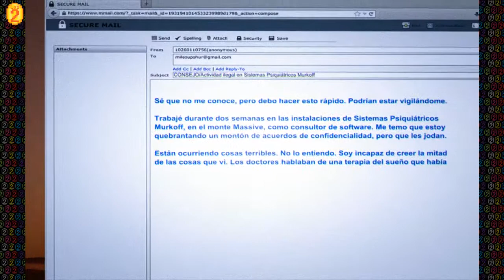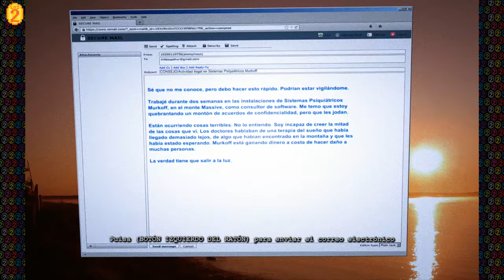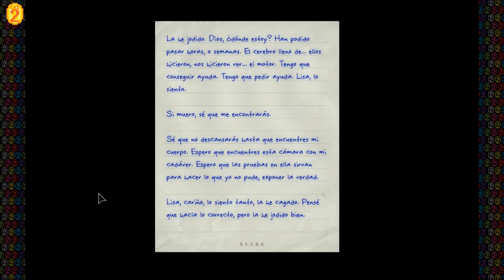Los2 Juegan...Outlast:whistleblower "Que enfermos!"